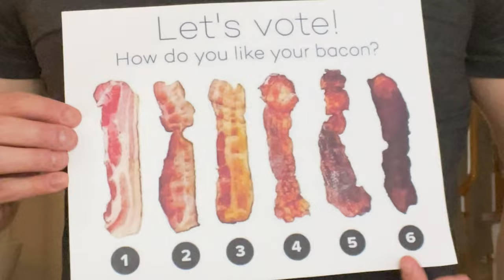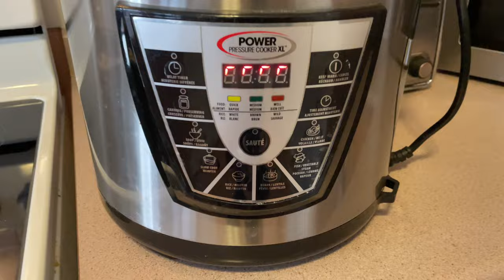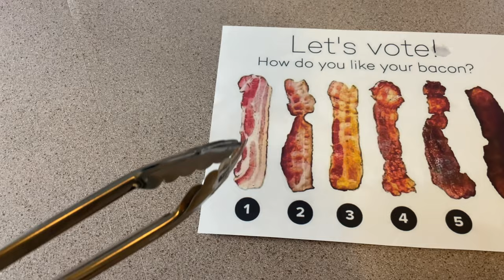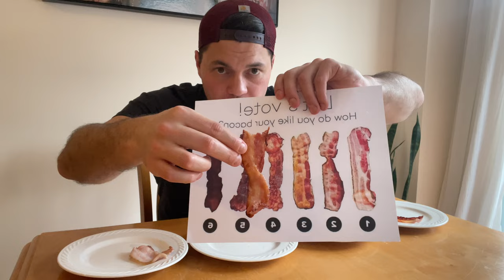cooking the perfect piece of bacon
Can I make the perfect piece of bacon... well theres only one way to find out